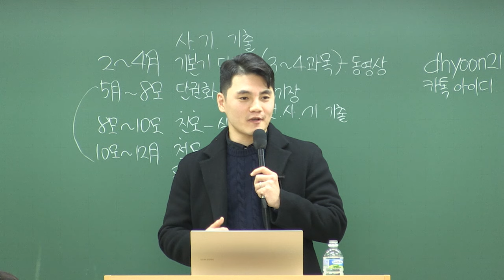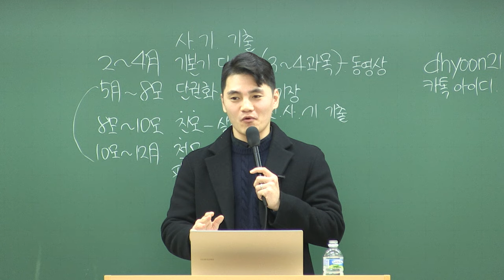2024해커스변호사 빠른 시작 관리반 설명회(24.02.03) _형사법 허정 변호사